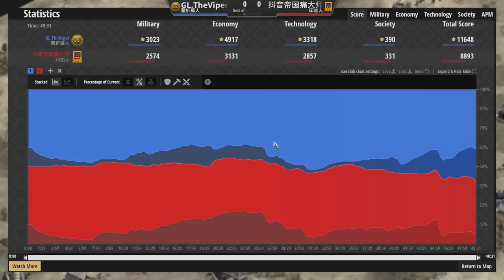【世紀帝國2決定版】Viper瞿折羅教科書式防守反擊！印加老鷹狂暴直衝城鎮中心！｜印加vs瞿折羅【2700+】​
這瞿折羅的打法感覺能幫助到想練瞿折羅的玩家們！